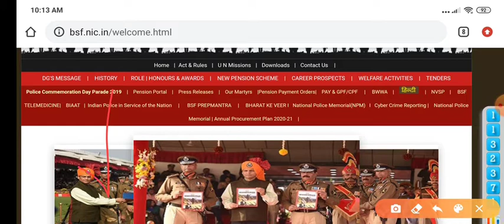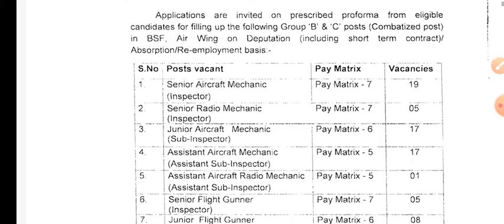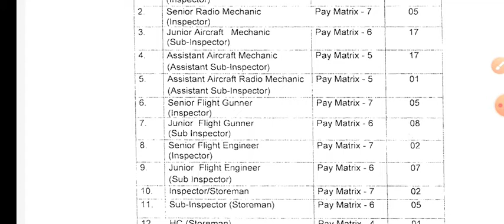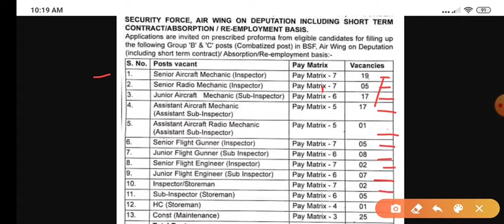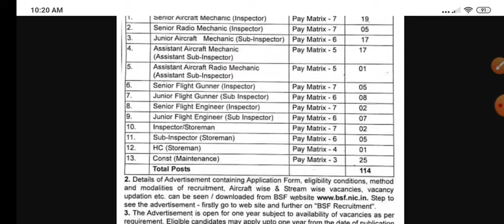bsf bharti 2020 online form | BSF Recruitment 2020